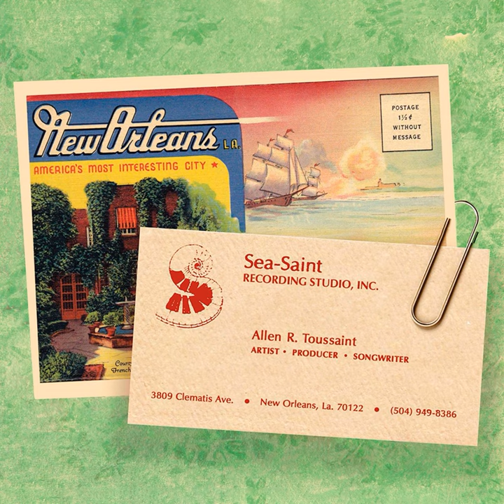Sneakin' Sally Thru The Alley (Remastered)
Sneakin' Sally Thru The Alley (Remastered) · Allen Toussaint · Lee Dorsey

Artist • Producer • Songwriter

Music  Publisher: Gulf Coast Music / Blue Lagoon
Composer: Allen Toussaint